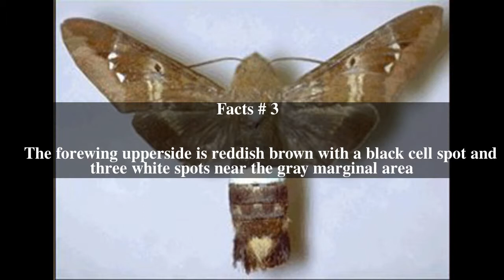Aellopos tantalus Top # 5 Facts